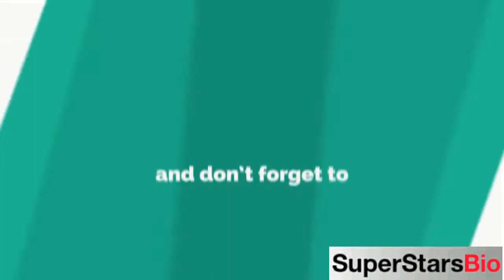Javier Mascherano Argetine Football Player Biography & Lifestyle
Quick Facts
KNOWN FOR
Soccer Player

NICKNAME:
El Jefecito Masche

FULL NAME:
Javier Alejandro Mascherano

PROFESSION:
FootBall

NATIONALITY:
Argentine

AGE:
37 years old (in 2021)

DATE OF BIRTH:
8 June 1984

BIRTHPLACE:
San Lorenzo, Argentina

ZODIAC SIGN:
Gemini